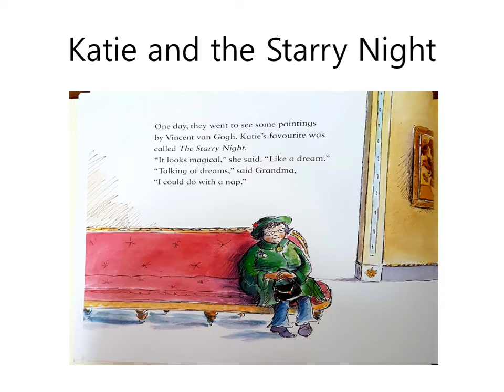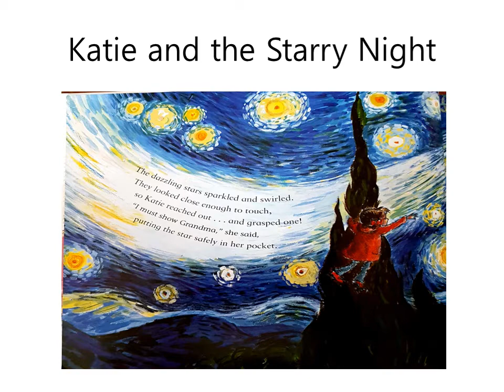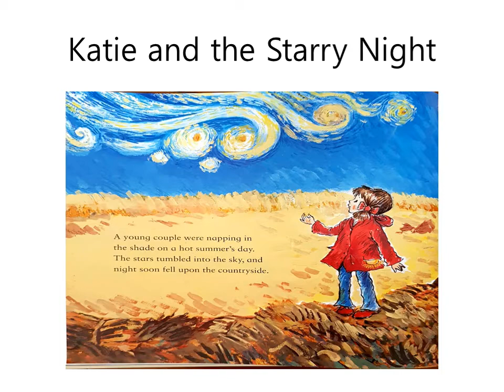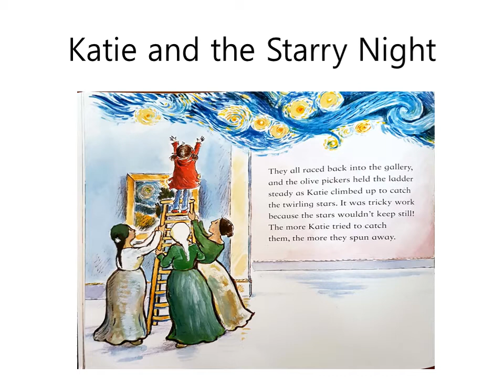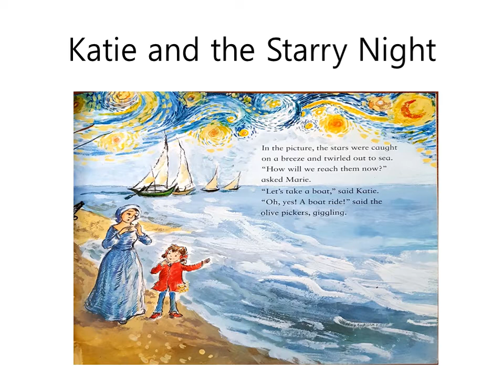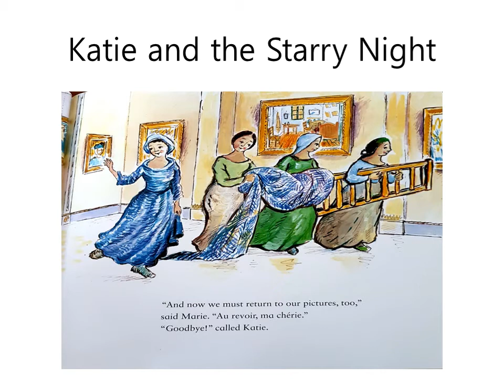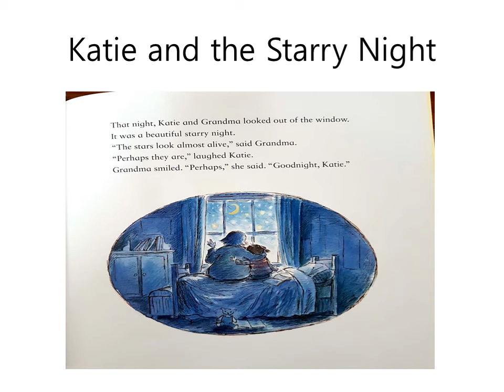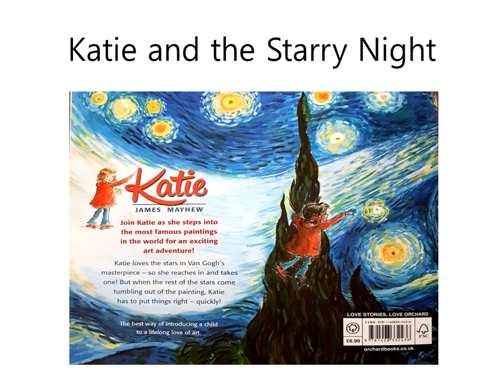켈리쌤이읽어주는 Katie and the Starry Night by Miss Kelly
요청책

Vincent Van Gogh의 가장 유명한 작품이라고해도과언이아닌
The Starry Night으로 이야기를 만든^^